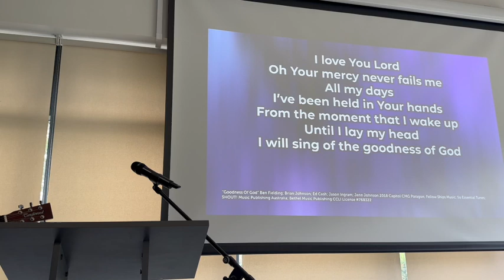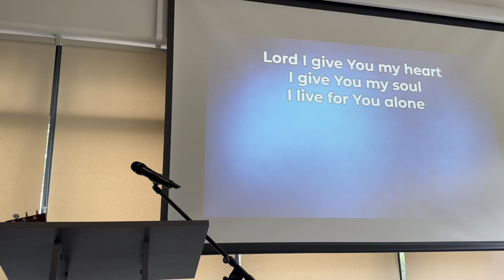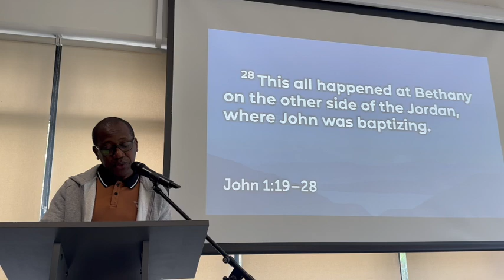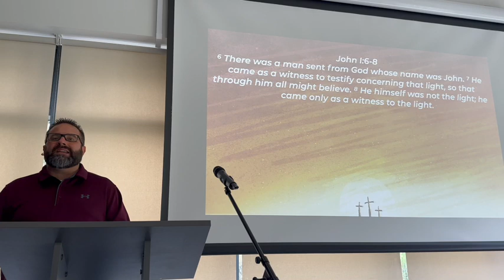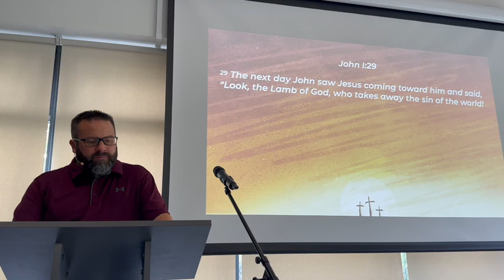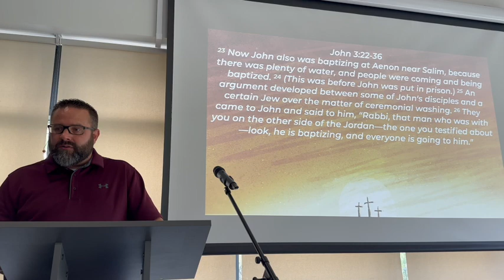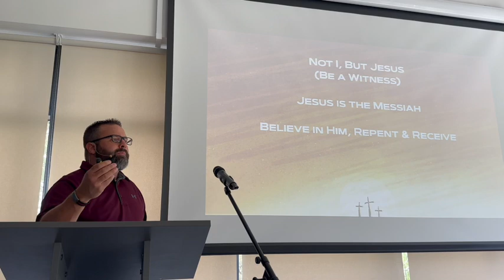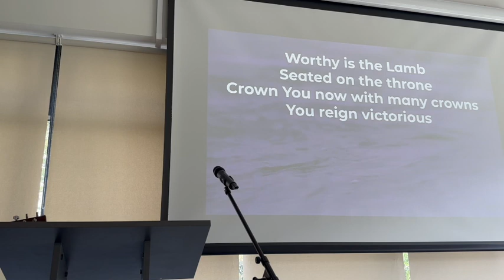AWCC Service 24th of September 2023 - The Witness - Ryan Johnson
Reuben Morgan

Martin Smith

Darlene Zschech